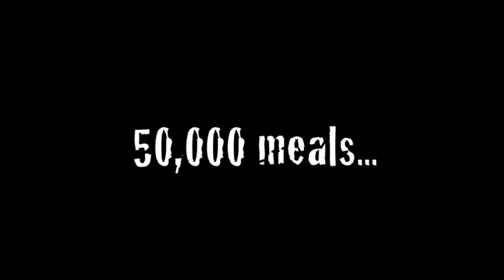St Marks Pack-A-Thon Thank You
A big THANK YOU to all of the volunteers who came to St. Mark's Church and packed 50,000 meals on October 6th. You have helped many malnourished children get nutritious food - and the Gospel!